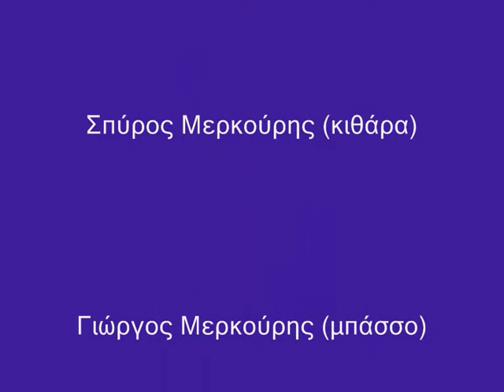Απόπειρα - Μυστικές Πόλεις